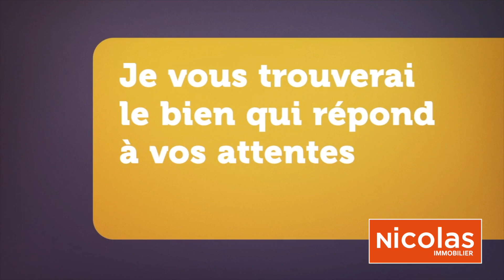100042 Appartement 4 pièces Massy Atlantis rue Ampère Agence Immobilière Massy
Votre agence immobilière Massy Nicolas Immobilier vous présente cet appartement à MASSY ATLANTIS de 4 pièces situés dans la rue Ampère au 3ème sur 5 étages d’un immeuble de 2013, il se compose d’une entrée, un double séjour exposé Sud-Ouest attenant à une terrasse exposée Sud-Ouest, une cuisine américaine toute équipée, trois chambres, un cellier, une salle de bain avec wc, une salle d'eau et un wc indépendant. 1 parking vient compléter ce bien.

Nicolas Immobilier : votre agence immobilière à Massy pour vos projets immobiliers. Qu’il s'agisse de Massy Atlantis, Massy Vilmorin, Massy Villaine, Massy Graviers, Massy Pileu, Massy Centre Ville, Massy Vilgénis, Massy Conservatoire, Petit Massy ou Massy Opéra, nous pouvons vous aider à trouver votre logement. Achetez un appartement à Massy ou une maison à Massy, avec Massy Nicolas Immobilier, un des meilleurs agents immobiliers de la région. Reconnu pour notre expertise des prix m2 Massy et des bien immobiliers, nous avons été récompensés à plusieurs reprises pour nos services à proximité de la gare de Massy TGV et de Massy Palaiseau RER. Pour tous vos projets immobiliers, n’hésitez pas à nous contacter ! Vous avez une maison à vendre à Massy et vous avez besoin d’une estimation ? Chez Massy Nicolas Immobilier, nous pouvons faire une estimation immobilière gratuite et immédiate sans inscription. La vente de maison à Massy est notre spécialité et nous vous proposons un service rapide et professionnel. Trouvez le bon coin immobilier Massy avec Massy Nicolas Immobilier !